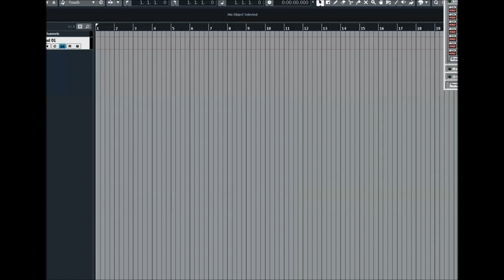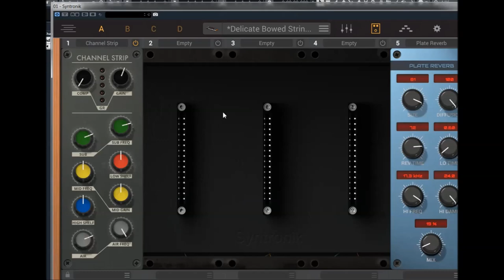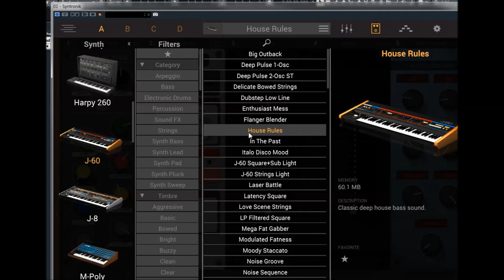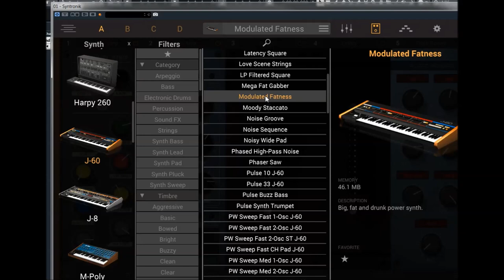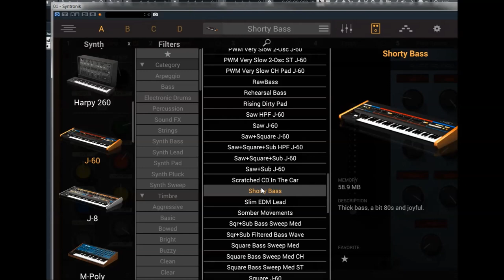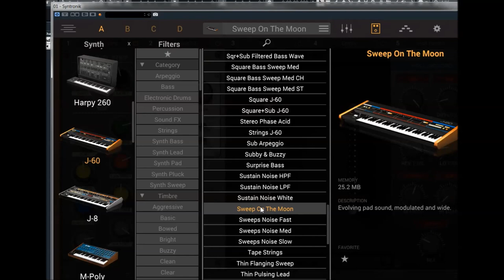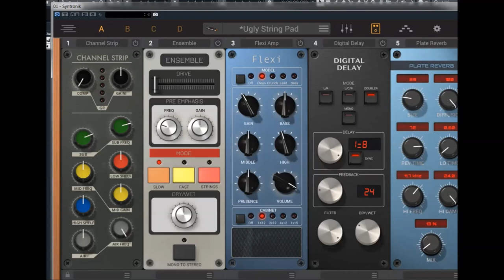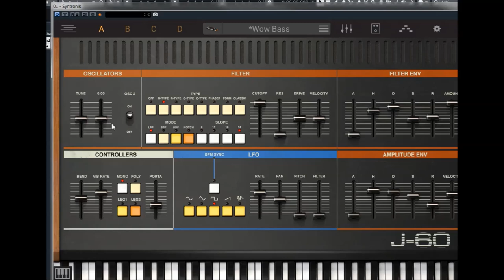IK Multimedia | Syntronik Deluxe | J-60 presets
22 powerful Synths recreating the sound of 44 legendary hardware synthesizers and string machines, 80GB of content, 2,600 instrument presets, over 120,000 high-quality samples. Syntronik Deluxe is far more than just a plain virtual instrument. It's an awesome, synthtastic, mind-blowing collection thats captures unique characters and sounds from the entire history of analog and digital synthesizers in a single collection. Syntronik Deluxe is the most complete, versatile package of this kind, allowing you to explore the infinite domains of the synth-verse, for maximum inspiration and the best sonic experience possible.

In addition to all the acclaimed synths found in Syntronik, the Deluxe collection includes 5 all-new synths not previously available, all meticulously multi-sampled with deep round robin recordings using the same approach as the first 17 Syntronik synths, for a total of 18 GB of sounds and over 500 new instrument presets to massively expand your sonic universe.

Syntronik’s J-60 brings users the authentic sound of the Roland Juno-60. Manufactured from 1982—1984, the Juno-60 was the lower-priced alternative to the very expensive Jupiter-8, but it found a place in music production all its own.

The Juno-60 uses the same Roland IR3109 filter chip as the Jupiter-8 with its 4-pole resonating low pass filter and non-sweepable high pass filter. The Juno-60 uses DCOs – digitally controlled oscillators – for better tuning stability than the Jupiter’s VCOs, or voltage controlled oscillators.

The Juno-60 also only has one oscillator per voice vs. the Jupiter’s two. Because of this, oscillator detuning is not possible on the Juno-60, but Roland added a beautiful sounding analog chorus effect to compensate for this. The result is an instrument with its own character and style that is treasured in synthesizer history.